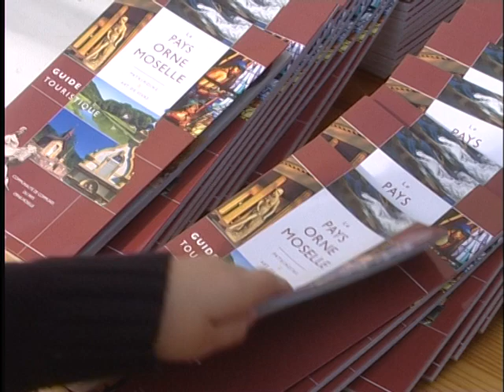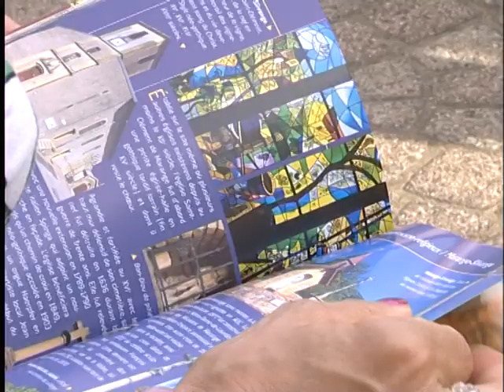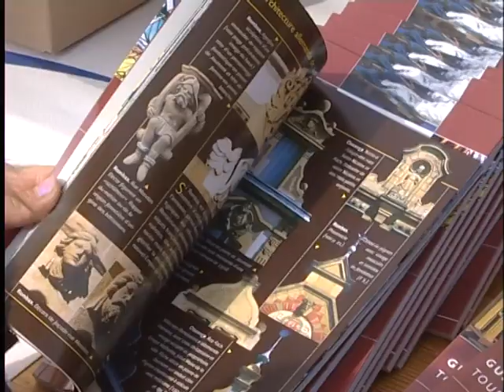Nouveau guide touristique - Le Pays Orne Moselle (CCPOM) - Juin 2011